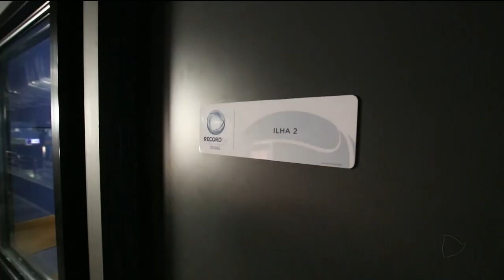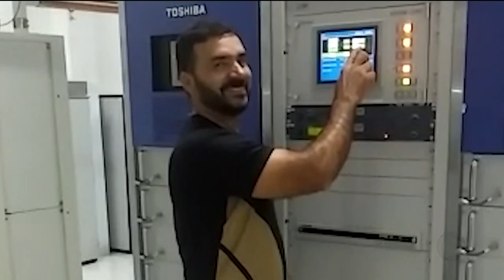2018 FOI UM ÓTIMO ANO. QUE VENHA 2019!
A homenagem que a Record TV Goiás fez para os colaboradores. 2018 foi um ótimo ano. Que venha 2019!